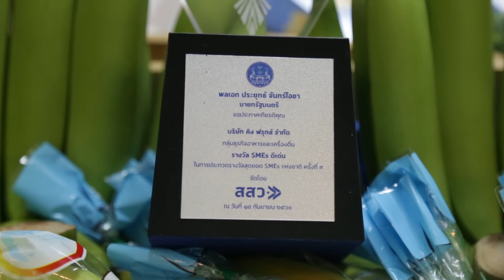มองโลกมองเรา010561 กล้วยหอมทอง...ต่อยอดการผลิตจากสวนสู่โรงงาน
กล้วยหอมทอง...ต่อยอดการผลิตจากสวนสู่โรงงาน
กล้วยหอมทองพันธุ์พื้นเมืองของไทยนั้น จะมีกลิ่นหอมและรสหวานเฉพาะตัวที่แตกต่างจากพันธุ์ของต่างประเทศ โดยกล้วยเป็นพืชล้มลุกที่ใช้เวลาปลูกประมาณ 9 เดือนถึง 1 ปี ก็จะให้ผล จากนั้นก็จะต้องเปลี่ยนไปปลูกพืชชนิดอื่น เพื่อตัดวงจรโรคติดต่อและควบคุมคุณภาพดิน
นอกจากนี้ยังขยายช่องทางการตลาด ควบคู่ไปกับการพัฒนาเทคนิคการบ่ม คำนวณเวลาขนส่งที่เหมาะสม เพื่อให้กล้วยเหลืองสุกสวยงาม พร้อมรับประทานเมื่อไปถึงมือผู้บริโภค

cr.Wor Edit